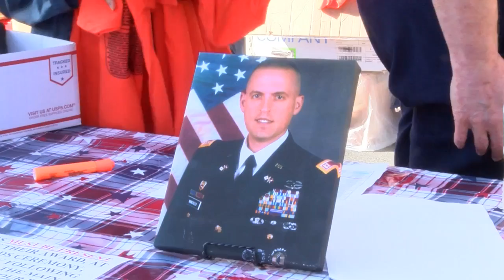Minicozzi Ninth Annual Race | Eyewitness News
SCRANTON, LACKAWANNA COUNTY (WBRE/WYOU) — A race in honor of a local veteran who was dedicated to serving his community.